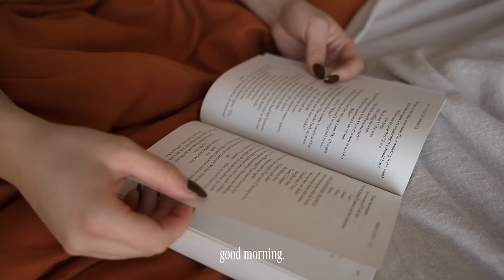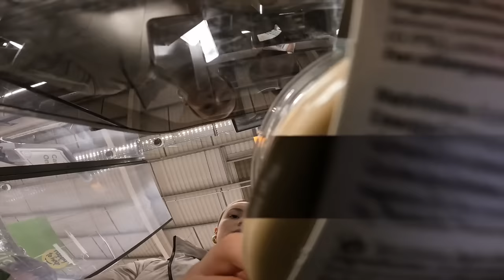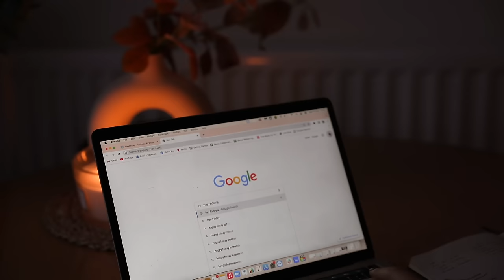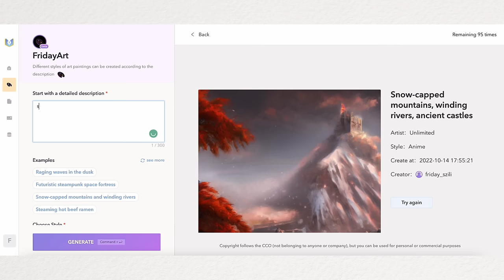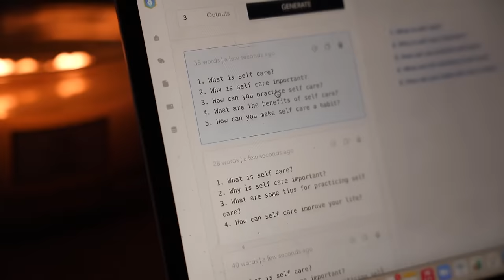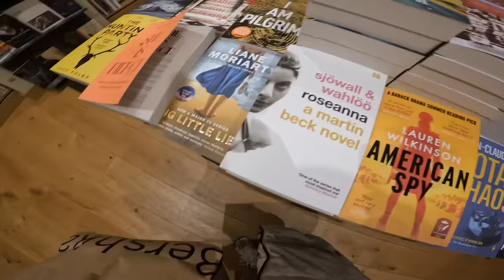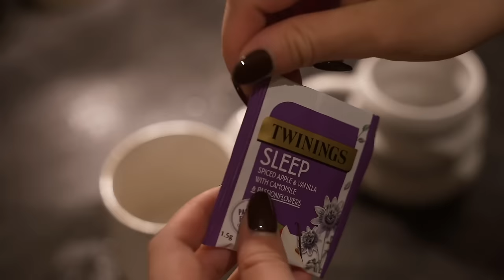cosy autumn days in my life | slow morning, fall clothing haul & crisp walks🧸🍂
Come get cosy with me 🖤 I've been feeling a bit poorly so let's spend a couple crips autumnal days together! Autumn day in the life...